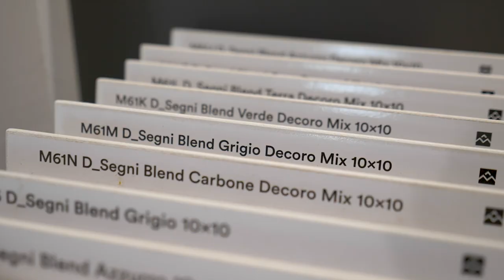SANITSHOP - EJM, conception de salle de bain à Urrugne (64)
Faites appel à nos services pour la création de votre salle de bains.

Nos prestations incluent la conception des plans d’aménagement, la mise en place des appareils sanitaires et des revêtements. Découvrez dans notre showroom différents types de parquet et de carrelage. Votre pièce d’eau/salle de bain sera conçue selon vos envies et votre budget.